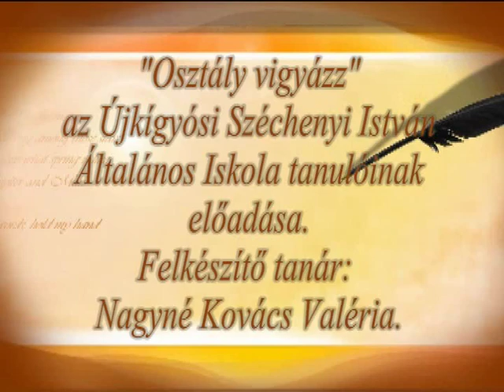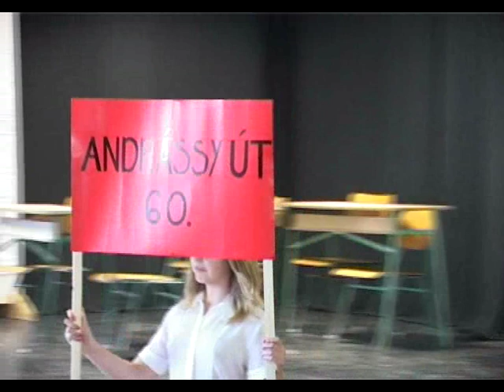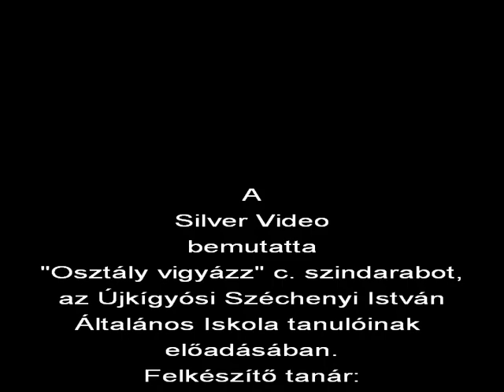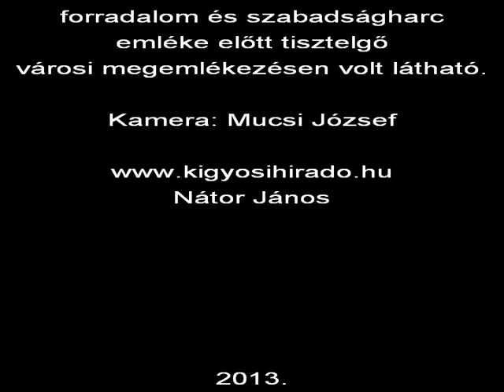"Osztály vigyázz" c. szindarab, az iskola tanulóinak előadásában.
"Osztály vigyázz" c. szindarab, az Újkígyósi Széchenyi István Általános Iskola  tanulóinak előadásában. Felkészítő tanár: Nagyné Kovács Valéria
Az előadás Újkígyóson, az 1956-os forradalom és szabadságharc emléke előtt tisztelgő
városi megemlékezésen volt látható. Kamera: Mucsi József